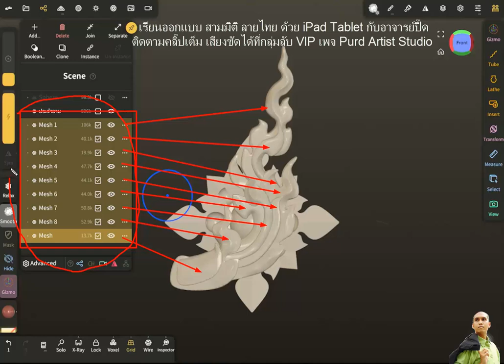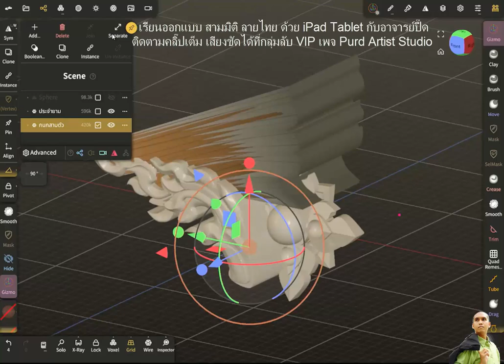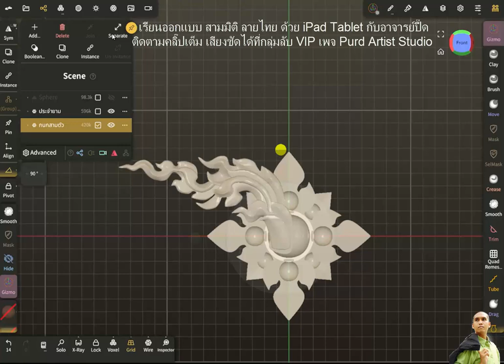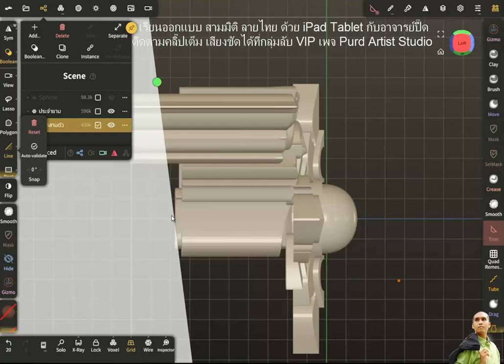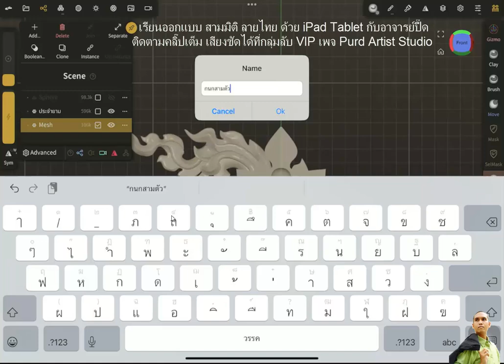🤟👉👍 สอนออกแบบโมเดลสามมิติ ลายไทย บน iPad Tadlet แอป Nomad กับอาจารย์ปื๊ด